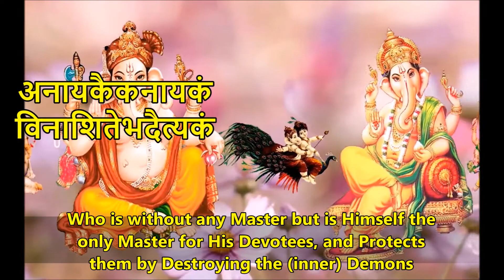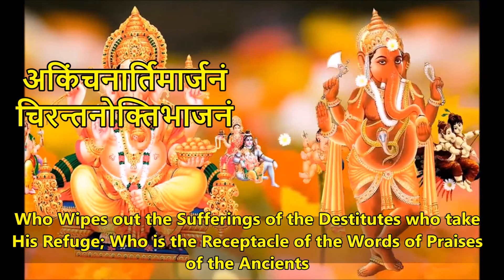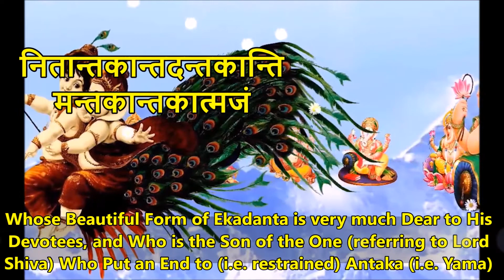Raag Kalavati | Third Prahar | Stuti (Ganesh Panchratnam) | Mudakarat Modakam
Stuti (Ganesh Panchratnam)  in Raag Kalavati, with lyrics in hindi

Sri Maha Ganesha Pancharatnam was composed by Sri Adi Sankara Baghvad Pada in the 8th Century. It is a famous sloka addressing Lord Ganesha or Lord Ganapati who is the destroyer of obstacles. As the name suggests it is a sloka containing five passages(Pancha) which are gems(Ratnam). Lord Ganesha is also one of the six Gods - the worship of whom was popularized by Adi Shankaracharya; the other five being Vishnu, Shiva, Shakti, Skanda and Surya
Ganesh Chaturthi, also known as Vinayaka Chaturthi  is the Hindu festival that reveres god Ganesha. The festival remembers Ganesha's birthday, and celebrates him as the god of good beginnings, prosperity and obstacle remover. It is observed throughout India.